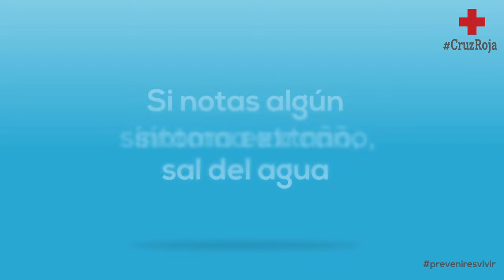Video-consejos Cruz Roja- Prevenir es Vivir -sintoma extraño